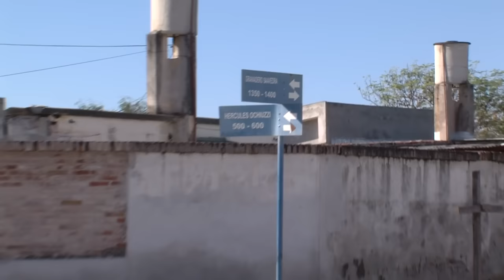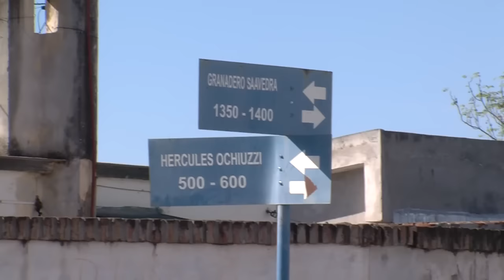Joven madre recibió un disparo en la espalda